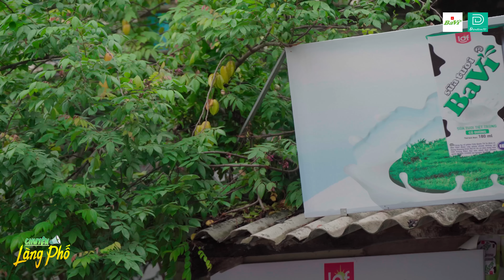Kế Hoạch Bỏ Trốn Bất Thành Và Cái Giá Phải Trả Của Ông Bất - Chuyện Làng Phố Tập 38 - ĐÀN ĐÚM TV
ĐÀN ĐÚM TV Xin gửi đến các bạn bộ phim - Chuyện Làng Phố Tập 38

Series Chuyện Làng Phố với sự tham gia của : Linh Bún - Long Đen - Ngọc Anh - Hoàng Khánh Ly - Anh Tuấn - Thiên Nhân Đức - Phương Thế Ngọc - Mỹ Hồng và các diễn viên khác !

Chuyện Làng Phố là 1 câu chuyện kể về những người dân trong Làng Phố khi bước vào thời kỳ hội nhập phát triển. Mỗi nhân vật là một màu sắc riêng biệt như Dã Quỳ - Cô kỹ sư nông nghiệp trẻ về làng lập nghiệp, anh Sơn Lof ngày đêm đam mê với công trình nghiên cứu trong nhà máy sữa, vợ chồng ông trưởng thôn Ba - Vì với những thử thách khi bão đô thị ập đến.

Mỗi tập phim là 1 nội dung hấp dẫn người xem với những kết thúc bất ngờ. Qua mỗi tập phim, người xem sẽ đúc rút được những kinh nghiệm, những giá trị tinh thần và thấy được sức mạnh của sự yêu thương, bao dung trong cuộc sống.
Hãy cùng theo dõi Series để thấy được hành trình đầy hấp dẫn của những tuyến nhân vật trong Làng Phố nhé !

Phim được phát sóng vào lúc 19h tối thứ 2, 4, 6 hàng tuần trên sóng ĐÀN ĐÚM TV
Đơn vị tài trợ : LOF BA VÌ
Kịch bản : Nguyễn Như Long
Biên kịch : Team Thợ Viết
Chỉ đạo sản xuất : Long Đen
Quay phim : Đức Huy
Editor: Hoàng Hiếu